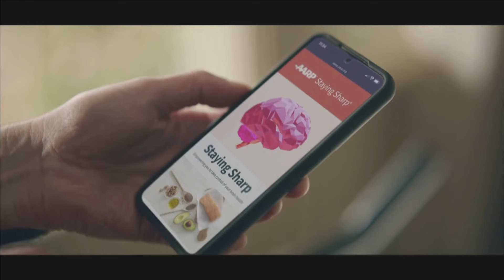Zimmer Biomet APP New York City Open I Howells/Klinger vs. Barrientos/Munro | Men's Doubles Semi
Catch some great pickleball live from New York at The APP Zimmer Biomet New York City Open.

Howells/Klinger vs. Barrientos/Munro in Men's Doubles Semi-Finals at the 2024 APP Zimmer Biomet New York City Open.